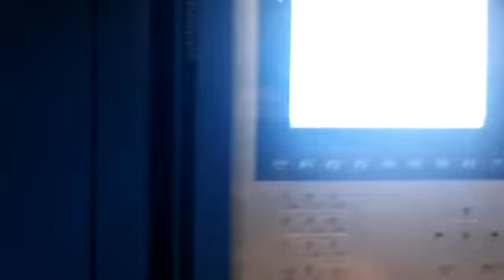PET Preform injection molding machine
ZOWEITE injection molding machine
testing and commission the production line in our workshop for one of our customers
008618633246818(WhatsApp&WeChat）